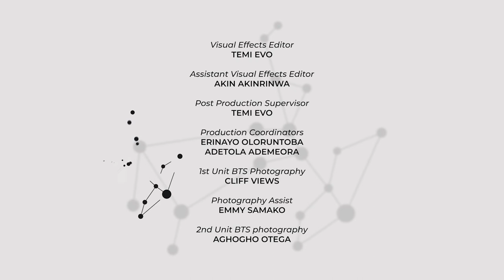MyFirst: My Exciting Journey To Public Service – Akintunde Oyebode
“If our best people don’t go into public service, then, as a society, there is a limit to how we can evolve and develop.”

This is the story of Akintunde Oyebode, an Economist, Public Servant and Special Adviser to the Governor of Ekiti State on Investment Trade and Innovation.